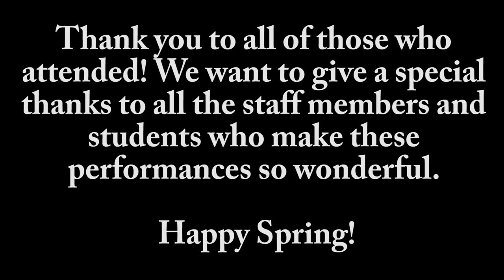NYISE - 2019 Spring Music Performance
These are the highlights from the 2019 Spring Musical Performance here at the New York Institute for Special Education!